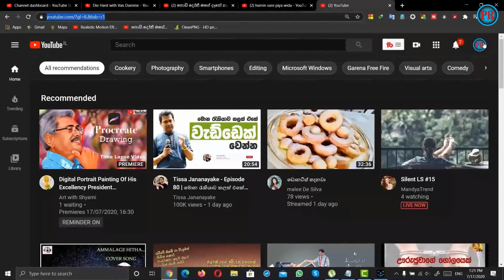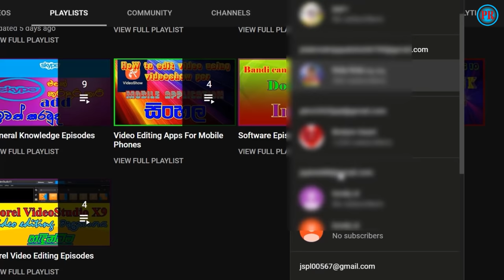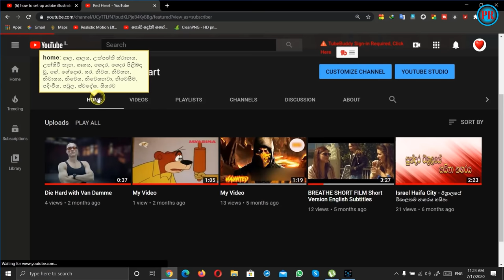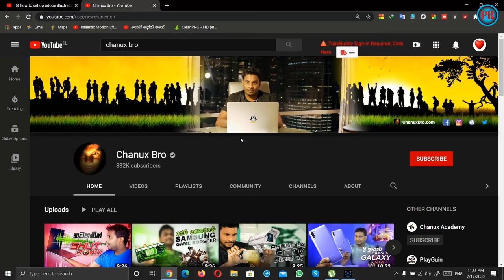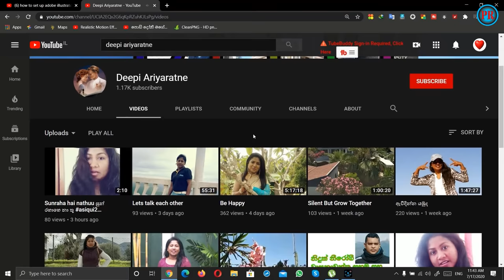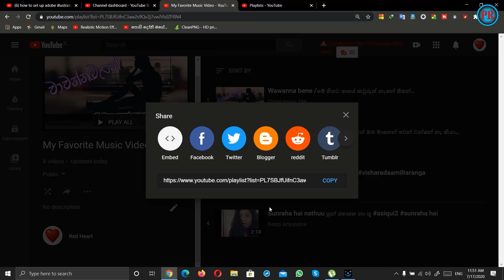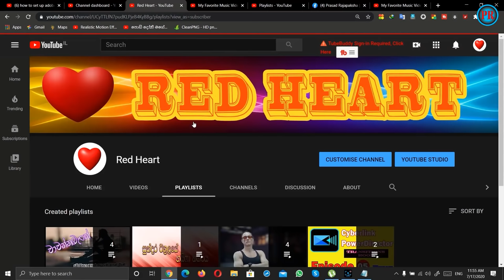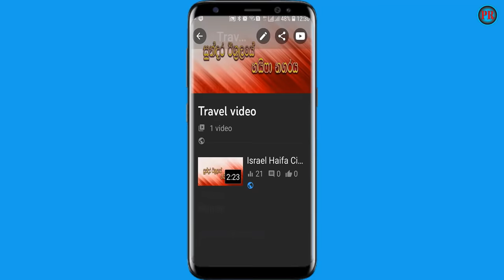How To Create Playlist YouTube Video A to Z Using PC Episode Part 01 - Sinhala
The video that you upload to your youtube channel must have a playlist. Anyone who comes to the channel first clicks on your playlist tab and sees if it has a playlist under the title they want That's why you have to make a separate playlist related to the topics Now imagine someone coming to your channel with a Rs.100 data card and watching the video related to the topic they are looking for So you like If you have not made a playlist related to the topic, your fan will have to search for your video until the Rs. 100 data card expires. After finding that, you will have to bring the data back to watch the video then he will never come to your channel again I will not look back and the maximum playlist will affect your video to be shared on youtube There are a thousand more things to talk about playlist You too can create a playlist right now under one of your channel titles .

ඔයාලගෙ youtube channel එකට upload කරන video අනිවාර්යයෙන්ම playlist හදලා තියෙන්න ඕනා channel එකට එන ඕනෑම කෙනෙක් පලමුවෙන්ම ඔයාගෙ playlist tab එක klick කරලා එයාට අවශ්‍ය මාතෘකාව යටතෙ playlist එකෙ තියනවද කියලා බලනවා. channel එහෙක video 100 විතර upload කරලා තියෙද්දි හොයන්න බැහැ මොන මොන video ද කියලා එක නිසයි ඔයා මාතෘකාවන් වලට අදාලව වෙන වෙනම playlist සෑදිය යුතු වන්නෙ. දැන් මෙිහෙම හිතන්න කවුරු හරි රු.100 data කාඩ් එකක් දාගෙන ඔයාගෙ channel එකට එන්නෙ ආපු සැනෙන් එයා හොයන මාතෘකාවට අදාලව video එක බලන්න .ඉතින් ඔයා හරියට මාතෘකාවට අදාලව playlist හදලා තිබුනෙ නැත්නම් ඒ එන ඔයාගෙ රසිකයාට රු.100 ඩෙිටා කාඩ් එක ඉවර වෙනකම්බ ඔයාගෙ video එක හොයන්න වෙනවා එහෙම සොයාගත්තාට පස්සෙ video එක බලන්න නැවත ඩෙිටා දාගෙන එන්න වෙනවා. එහෙම වුනාම නැවත කවදාවත් එයා ඔයාගෙ channel එක පැත්ත පලාතට එනවා තියා හැරිලා බලන්නෙ නැහැ. අනික ඔයාගෙ video youtube එකෙ share වෙන්න උපරිම වශයෙන් playlist බලපානවා. තව දහසක් දේ තියනවා playlist ගැන කතා කරන්න .ඔයත් ඔයාගෙ channel එක එක් මාතෘකාවන් යටතෙ මෙි දැන්ම playlist හදන්න.